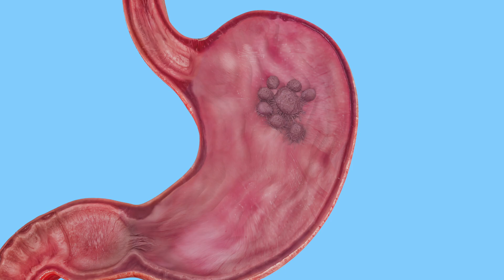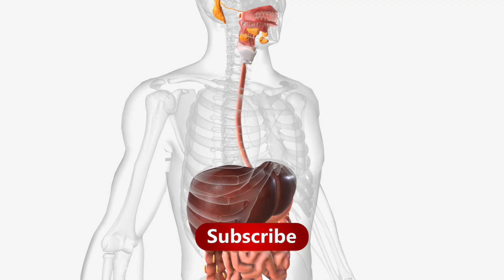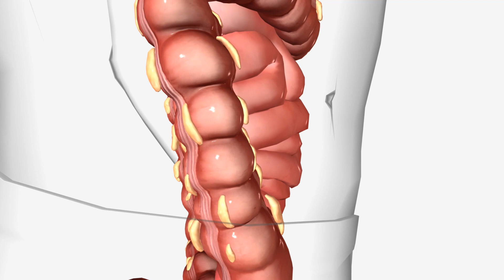Stomach Ulcer Symptoms You Should NEVER Ignore!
🔬 Discover the Real Cause of Stomach Ulcers in 3D Animation! 🔬

Think stress or spicy food causes ulcers? Think again! Dive into our detailed 3D medical animation and see how the tiny but powerful Helicobacter pylori bacteria 🦠 invades your stomach and leads to painful ulcers.

What you’ll learn in this video:
What a stomach ulcer is and how it forms 🫀
The role of H. pylori in ulcer development
Close-up views of bacteria attacking the stomach lining
Key symptoms to watch for ⚠️
Modern treatments that can cure most ulcers 💊

🌍 Perfect for everyone: students, healthcare professionals, or anyone curious about digestive health and science!

📈 Why watch?
High-quality, accurate 3D medical visuals
Easy-to-understand explanations
Science made simple for a worldwide audience